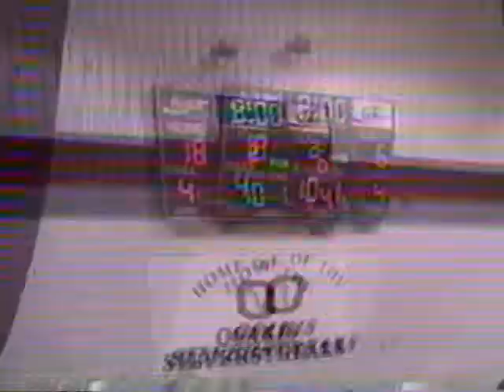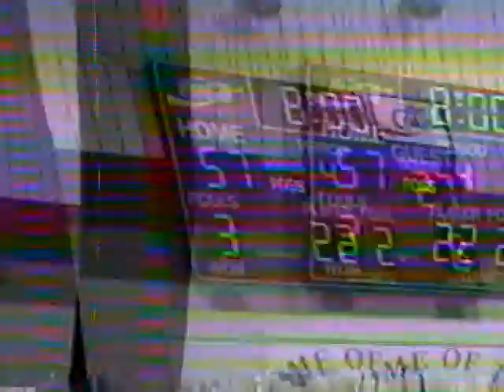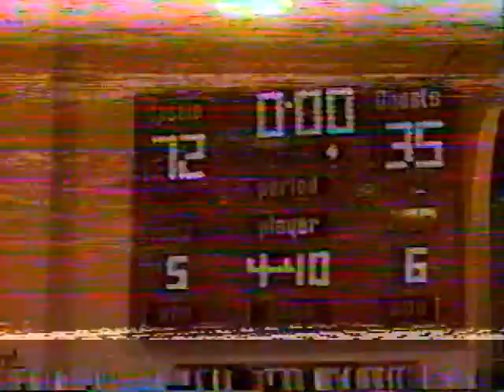2001-02 MN Girls Basketball Eagle Valley at Osakis